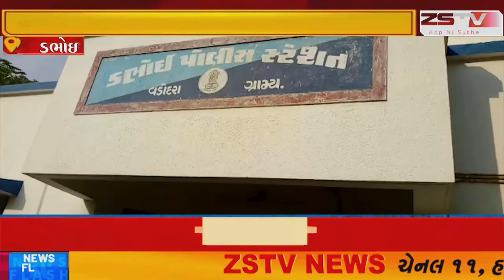ડભોઇ ટીમ્બી ફાટક નજીક થી જીલ્લા LCB એ વિદેશી દારૂ નો જથ્થો ઝડપી પાડ્યો હતો